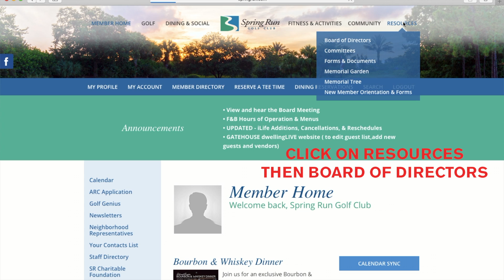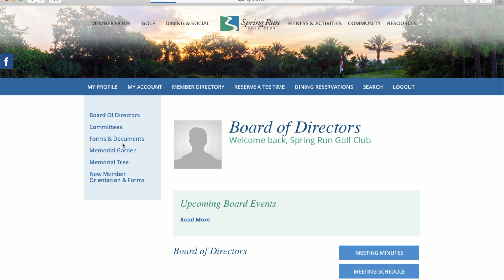HOW TO: Find BOD info on the website